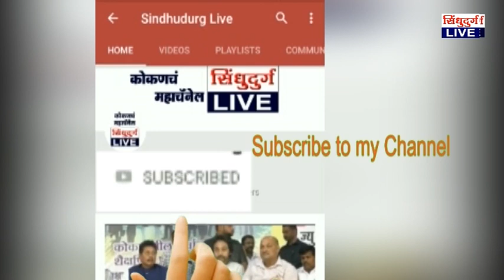nitesh rane | निष्ठावंत कार्यकर्ते हीच राणे कुटुंबाची संपत्ती : नितेश राणे